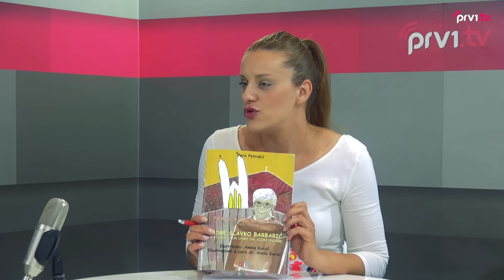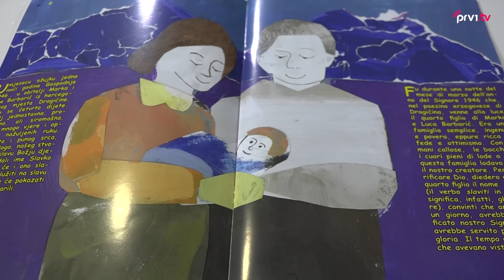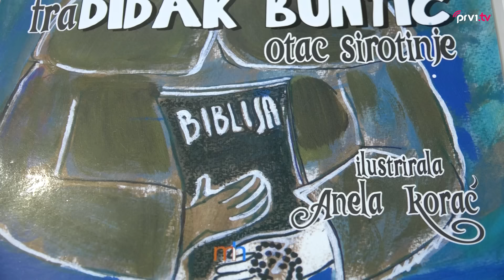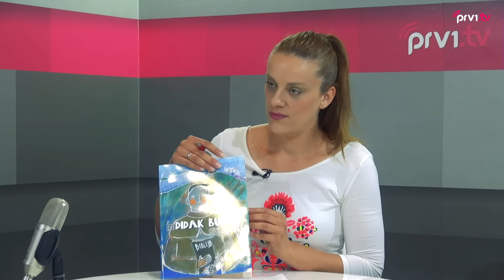Ispovjedaonica svijeta 22//Pero Petrušić i Anela Korać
Predstavljanje nove slikovnice Pere Petrušića o velikom čovjeku fra Slavku Barbariću koju je ilustrirala Anela Korać.